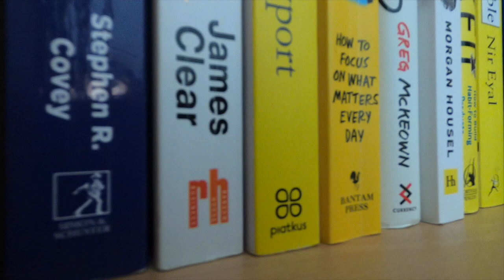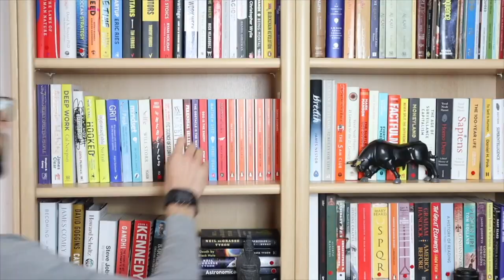Why I Read...and You Should Too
Timestamps:

0:00 - Books I Read Last Week
2:30 - Why I Read
5:45 - Outro

Get your FREE copy of Issue 1 of Book Talk Today